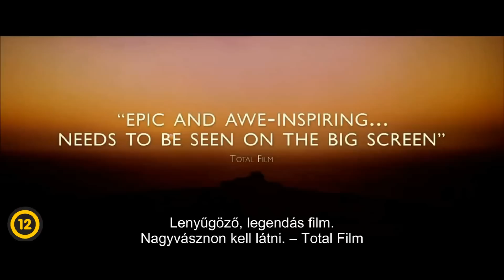Stanley Kubrick - 2001 Űrodüsszeia / 2001 A Space Odyssey (1968) - Március 12-től újra mozivásznon!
Március 12-től újra mozivásznon a minden idők legjobb sci-fijének titulált 2001 - Űrodüsszeia! Budpesten kizárólag a Puskin moziban és országszerte számos további filmszínházban vetítik majd, eredeti nyelven, magyar felirattal.

2001 - Űrodüsszeia (2001: A Space Odyssey)
színes, feliratos, amerikai sci-fi, 141 perc, 1968

rendező: Stanley Kubrick
forgatókönyvíró: Stanley Kubrick, Arthur C. Clarke
operatőr: Geoffrey Unsworth
zene: Ligeti György
producer: Stanley Kubrick
látványtervező: Harry Lange, Ernest Archer, Anthony Masters
vágó: Ray Lovejoy

szereplők:
Keir Dullea (Dr. David "Dave" Bowman)
Gary Lockwood (Dr. Frank Poole)
Leonard Rossiter (Smyslov)
William Sylvester (Dr. Heywood R. Floyd)
Margaret Tyzack (Elena)
Sean Sullivan (Dr. Bill Michaels)
Robert Beatty (Dr. Halvorsen)
Douglas Rain (HAL 9000 hangja)
Daniel Richter (Moon-Watcher)

Valamikor a távoli múltban, az emberiség hajnalán a különös, fekete monolittal való találkozásnak köszönhetően a majomemberek fölfedezik a tüzet és az eszközhasználatot. Évezredekkel később amerikai kutatók hasonló oszlopra bukkannak a Holdon, amely rejtélyes rádiójelet sugároz a Jupiter felé. Űrexpedíció indul útnak, hogy megvizsgálja, kinek szólhat az üzenet. A hosszú út alatt a fedélzeti komputer meghibásodik, és ez a legénység életébe kerül. Az egyetlen túlélő a visszatérés reménye nélkül mégis megpróbálja teljesíteni a küldetést.